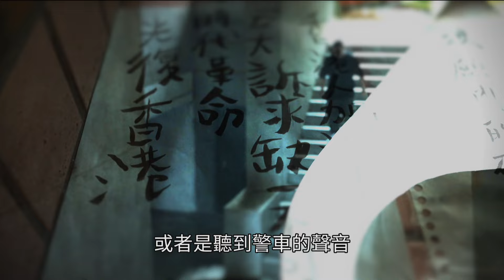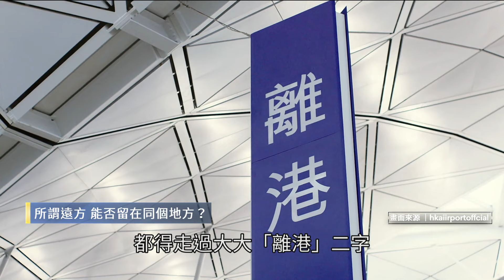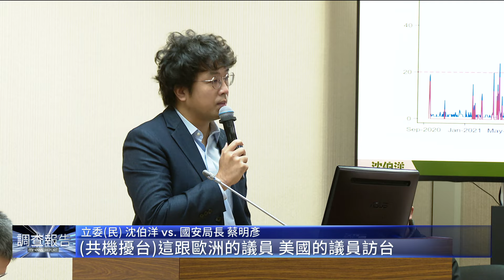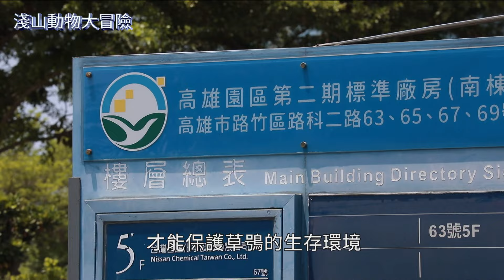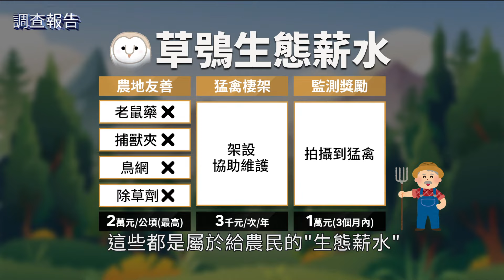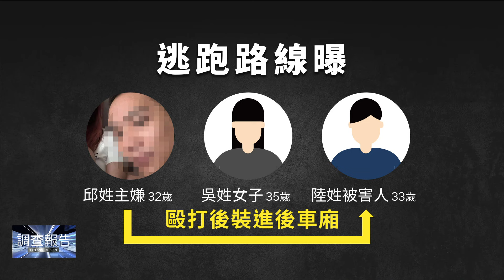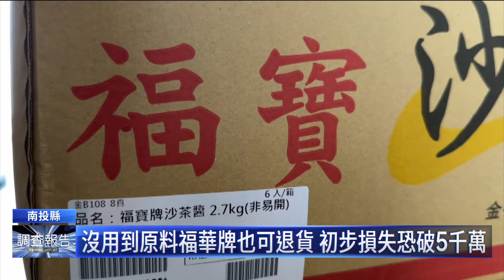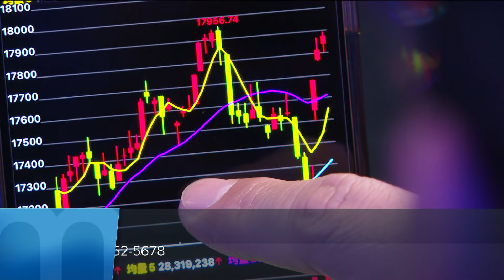台灣影片入圍敏感？ 中港澳不轉播奧斯卡｜鏡新聞調查報告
電影界盛事，第96屆奧斯卡金像獎，在台灣時間3/11早上舉行頒獎典禮。入圍13項的《奧本海默》勇奪最佳影片、最佳導演、最佳男主角、最佳男配角等7項大獎，可說是最大贏家。

而這一屆奧斯卡入圍最佳紀錄短片的《金門》與《奶奶跟外婆》，都是台裔美籍導演的創作，有著濃濃的台灣味，會是因為這樣而讓今年中港澳又沒轉播奧斯卡嗎？